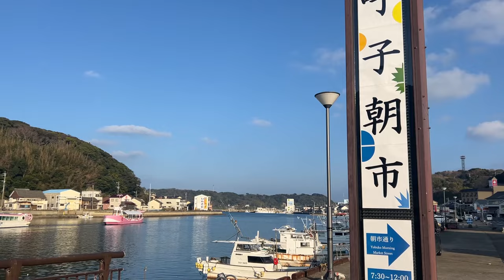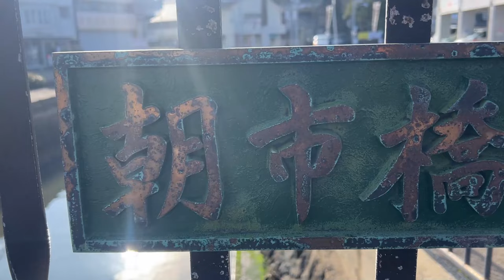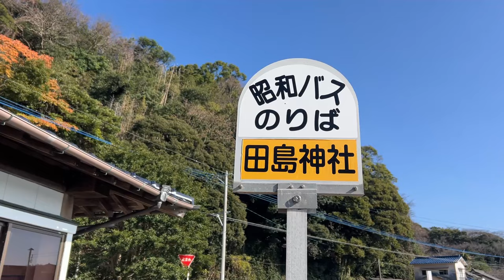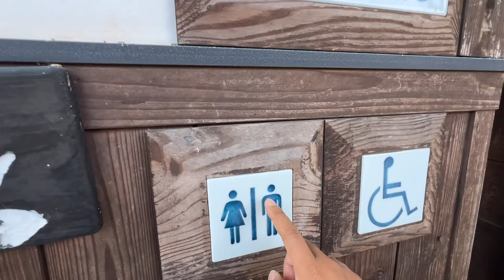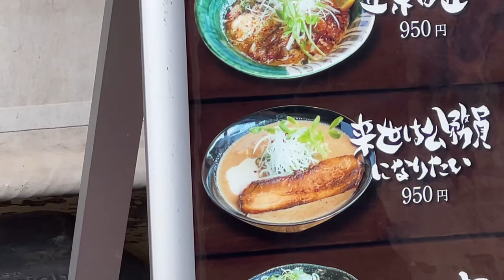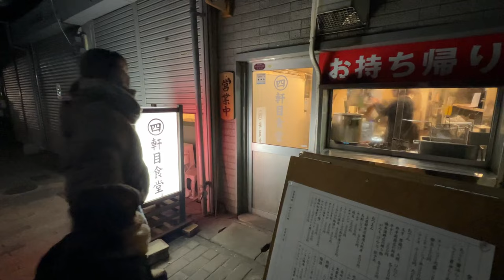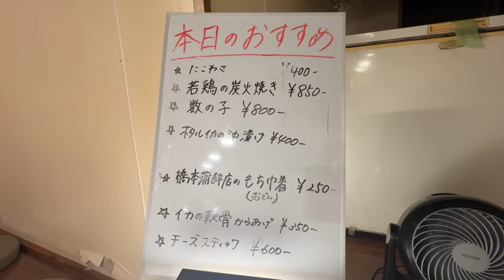自家用バスキャンピングカーで真冬の九州車中泊旅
私たちのビデオをご覧いただきありがとうございます。
中古の路線バスを夫婦で改装しました。
この大型バス改造で日本中を旅しています。

My husband and I renovated a used route bus.
I'm traveling all over Japan in this big bus conversion.
I would appreciate it if you could follow the channel.
ーーーーーーーーーーーーー
■大和家の各SNS

※『リンクには一部アソシエイト広告が含まれます』
■バスで使用している[トラックモード搭載] ナビゲーション ポータブルナビ 9インチ

■DIYで主に使用している道具
・スライド丸ノコ
・インパクトドライバー（ハイコーキ）
・マルチツール
・丸ノコ
・ブラックアンドデッカー(最強ツール)
ーーーーーーーーーーーーーーーー
■撮影機材